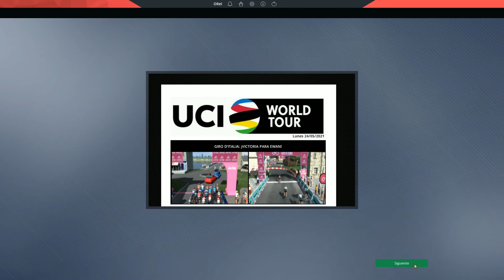Pro Cycling Manager 2020 - Previsión Giro Italia 2021 #15 - Grado - Gorizia, 142,2 Km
Previsión de ciclismo, con Pro Cycling Manager 2020, simularemos el Giro de Italia 2021, con el start list real, y veremos como de parecidas es este Giro virtual con el real.